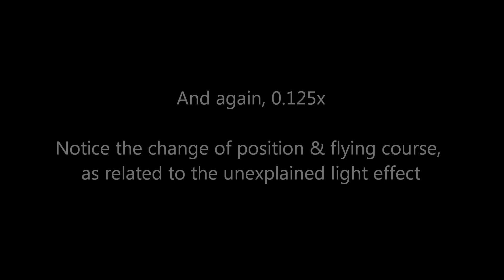DISAPPEARANCE of FAKE PLANE with GIANT CHEMTRAIL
WHEN I FOLLOWED THIS FAKE AIRPLANE, THERE WAS A SUDDEN UNEXPLAINABLE LIGHT EFFECT & THE AIRPLANE MYSTERIOUSLY TOOK A NEW POSITION, LIKE HE WAS SKIPPING TIME.

HAARP, GEO-ENGINEERING, NASA COVER-UP OF CHEMTRAILS